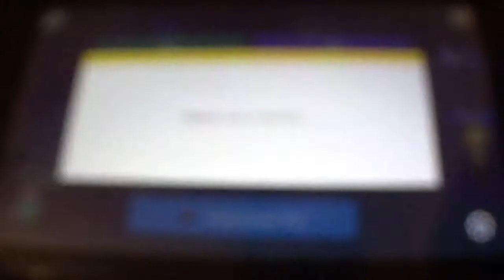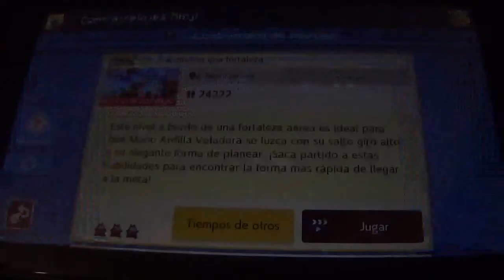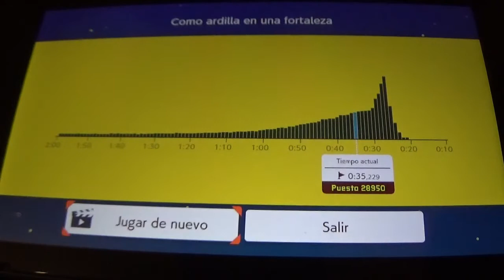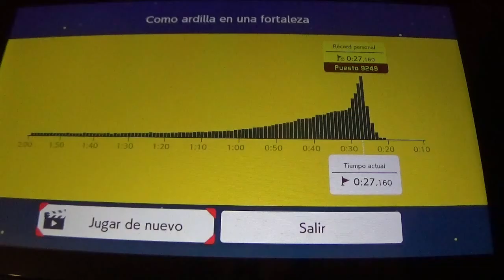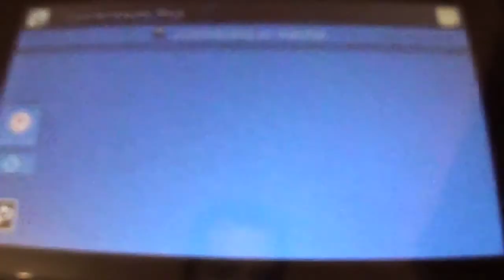Super Mario Maker 2 Contrarreloj Ninji #12 Gameplay de adrianstiles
Esta semana, Super Mario Maker 2 nos ofrece una nueva Contrarreloj Ninji, a la espera de la gran contrarreloj del 35º Aniversario. Pero mientras tenemos una contrarreloj con Mario Ardilla, la cual he conseguido dejar en unos tiempos seriamente buenos y que ni me imaginaba. A ver si os gusta.